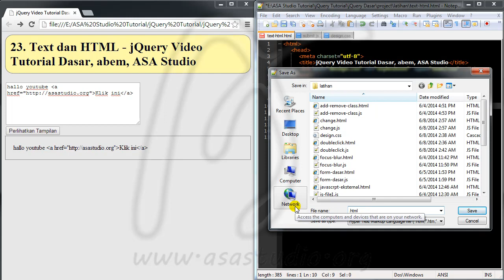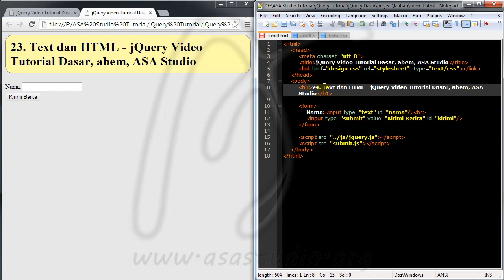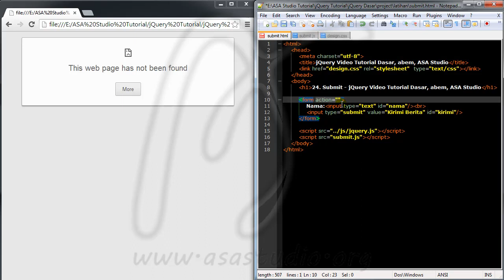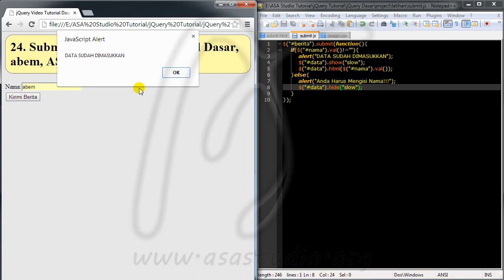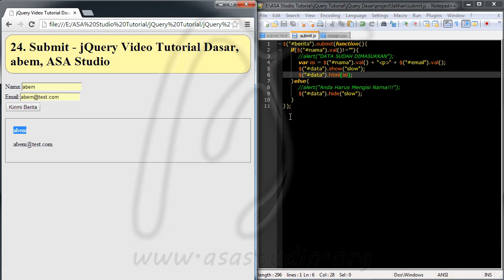24, Submit, jQuery Video Tutorial Dasar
24, Submit, jQuery Video Tutorials Basic

jQuery is a javascript function dictionary. By using jQuery, we will be able to get a javascript function by way of script writing much simpler and easier.

jQuery adalah kamus fungsi javascript. Dengan menggunakan jQuery, kita akan dapat mendapatkan fungsi javascript dengan cara penulisan script yang lebih sederhana dan mudah.

Karena jQuery menggunakan script javascript, alangkah baiknya Anda juga mempelajari Video Tutorial Javascript Dasar yang sudah saya akses juga di link ini: